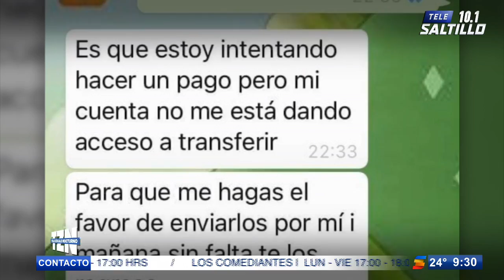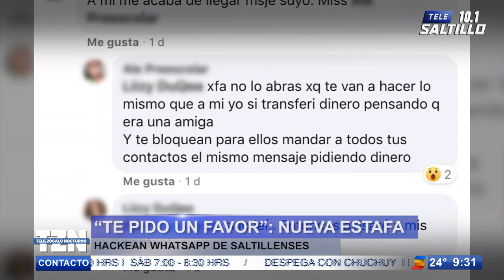'Te pido un favor': alertan por nueva estafa de WhatsApp en Saltillo